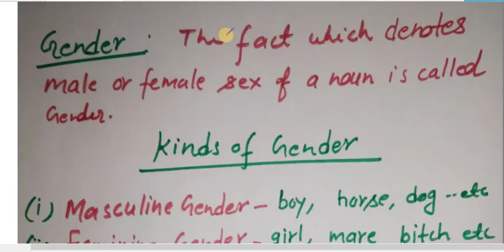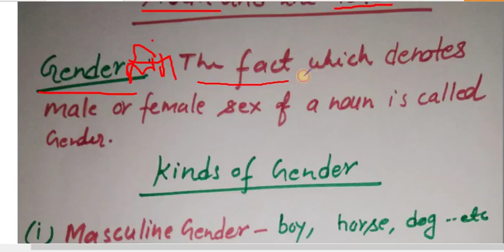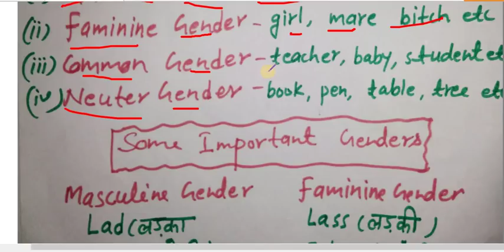English Grammar || noun & Gender part1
Most important Gender in English Grammar